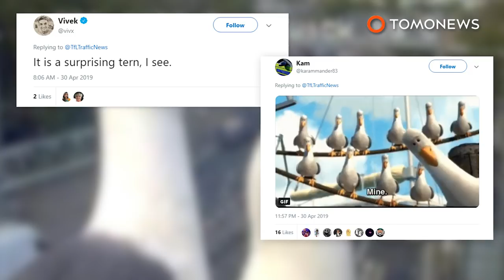Seagulls find fame after photobombing London traffic cam - TomoNews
LONDON — Two seagulls are now internet famous after photobombing and livening up an otherwise dull view of London traffic.

SOURCES:
Metro, Transport for London